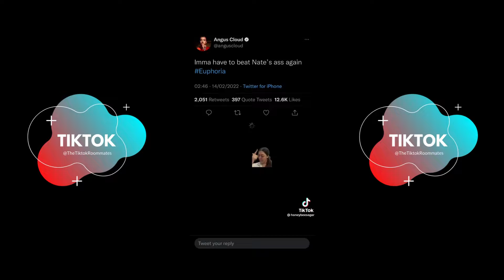ANGUS CLOUD (Fezco) - Best Tiktok Compilation